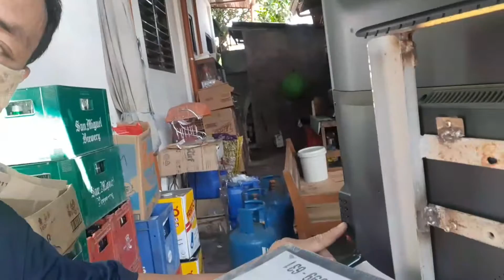A DAY IN MY LIFE || DANKYZZ VLOG